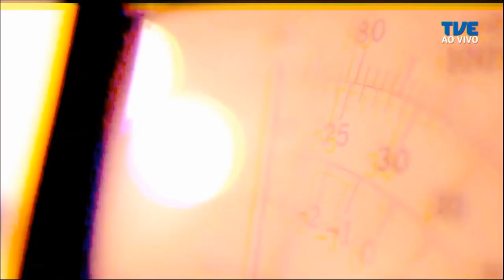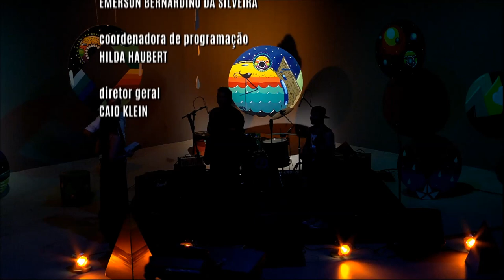Radar | TVE - Freetime - 31/01/2020